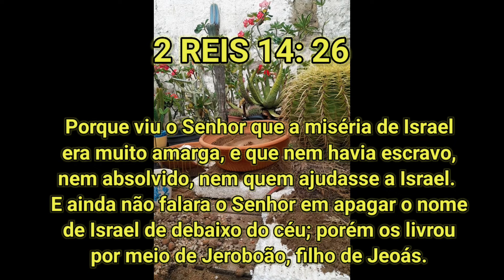Cacto Poltrona de Sogra replante Echinocactus grusonii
Replantado meu maior exemplar de Cacto Poltrona de Sogra. Mudança de vaso passo a passa, raízes melhor acondicionadas para bom desenvolvimento do exemplar tão especial do Cultivo. Echinocactus grusonii, um cacto majestoso de espinhos  amarelos de uma disposição perfeita. Confira!